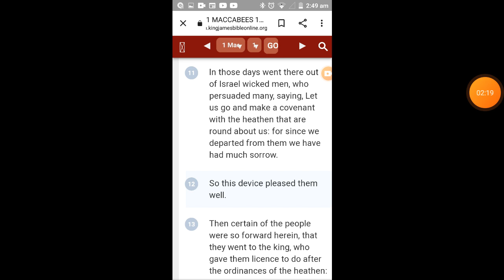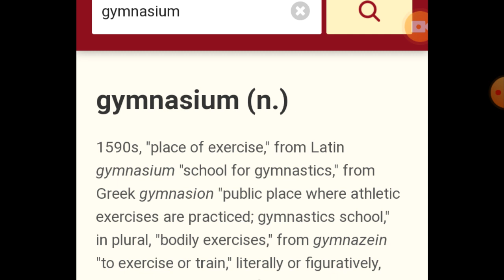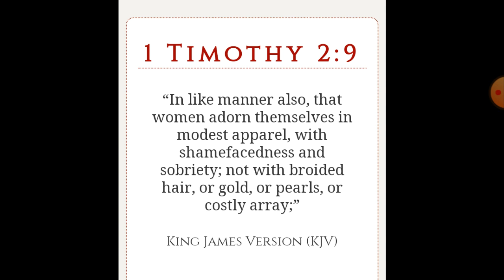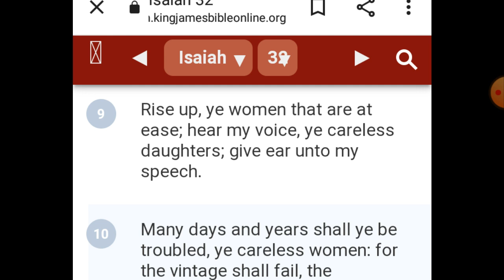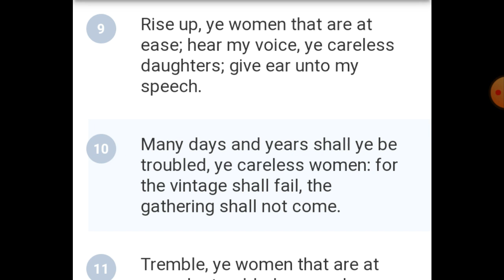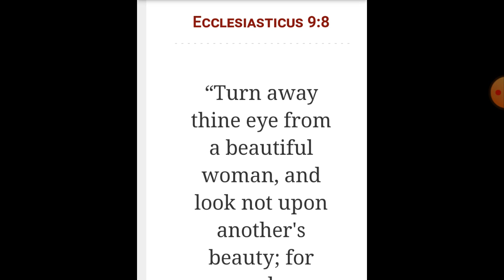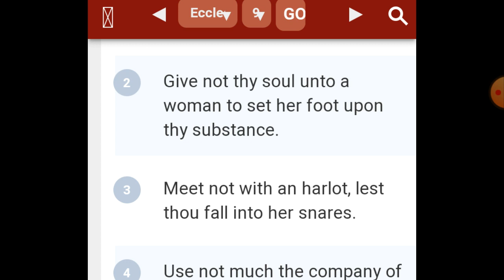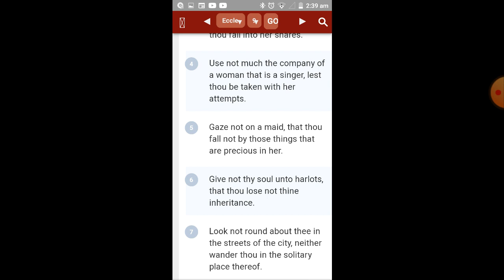avoid these harlots